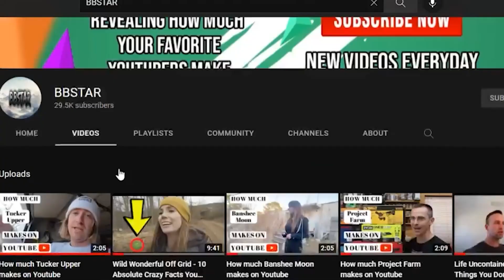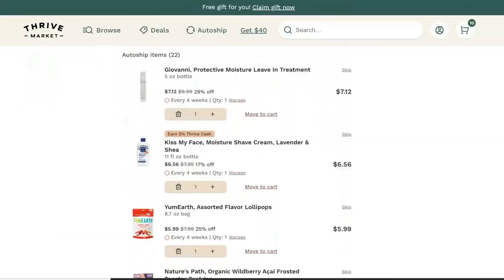10 Things You Don't Know About Good Simple Living